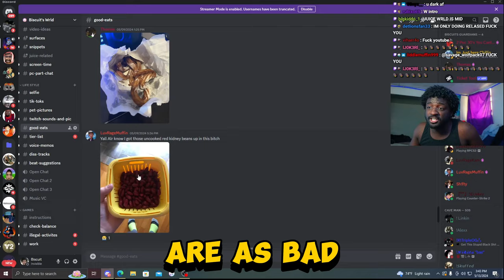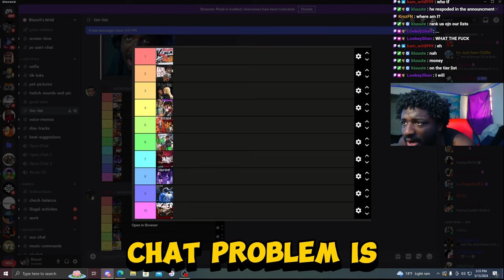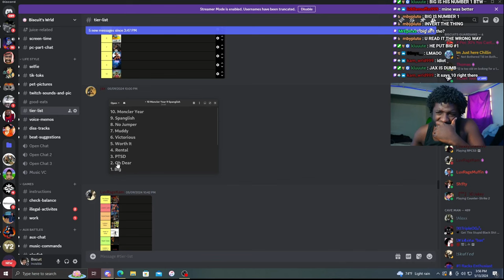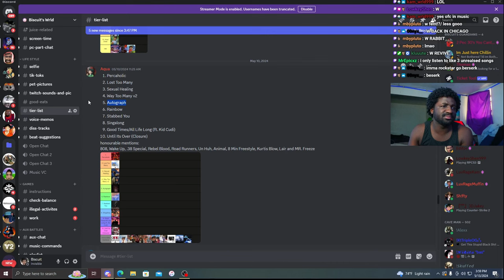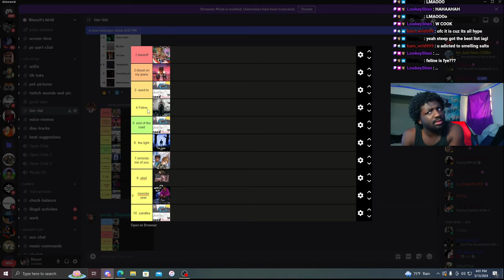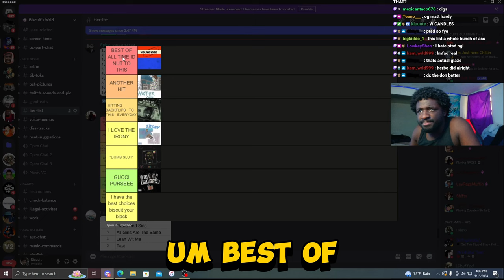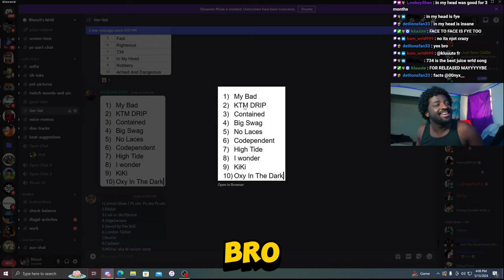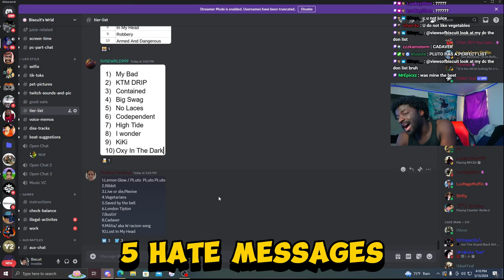These Juice WRLD Fans Top 10 Unreleased Songs will BOILED YOUR BLOOD...